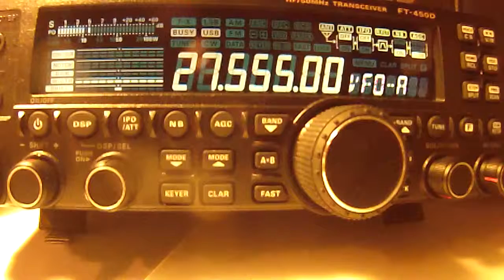27.555 USB 24.06.2014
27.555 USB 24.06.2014